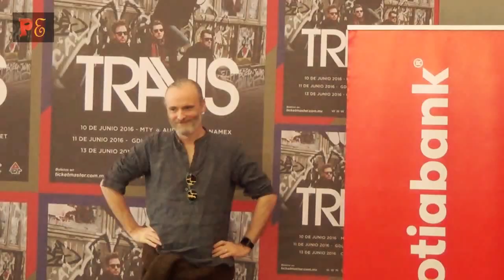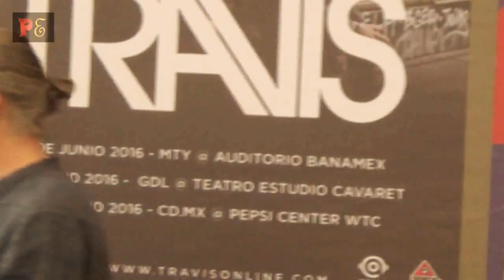FRANCIS HEALY - TRAVIS - SESION DE FOTOS - MEXICO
sesión de fotos hoy en la conferencia de prensa de Francis Healy, integrante del grupo Travis en México.